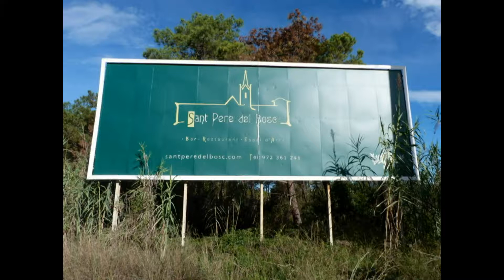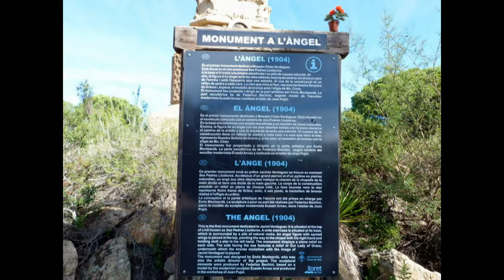Produce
Caminada dels Casals de la Comarca de La Selva a Lloret de Mar el dia 16 octubre 2014.